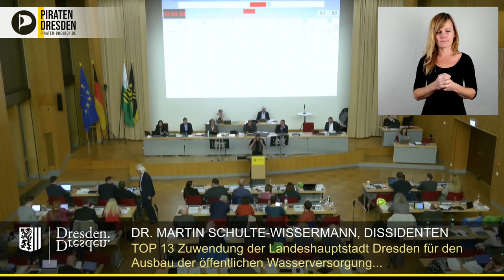Wasser für die Chipindustrie: "Wir werden erpresst & nicht einmal an den Katzentisch gelassen!"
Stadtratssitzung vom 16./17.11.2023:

Die Landeshauptstadt Dresden, der Freistaat Sachsen und die Europäische Union haben mit TSMC und den anderen Halbleiterherstellern im Dresdner Norden vereinbart, dass Wasser aus der Elbe zu den Werken gepumpt wird. Nachdem alles bereits in Sack und Tüten war, setzt man nun dem Stadtrat die Pistole auf die Brust, damit dieser das entsprechende Geld freimacht. Dr. Martin Schulte-Wissermann nennt das Erpressung.